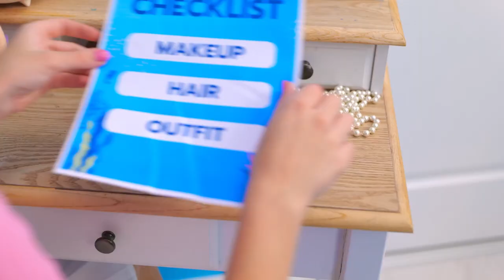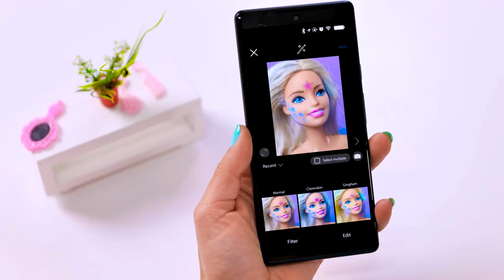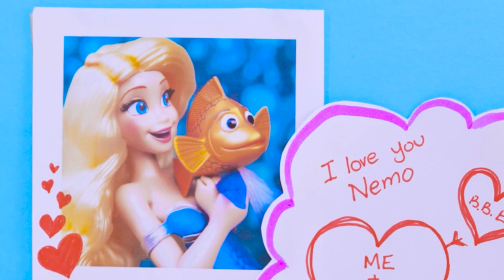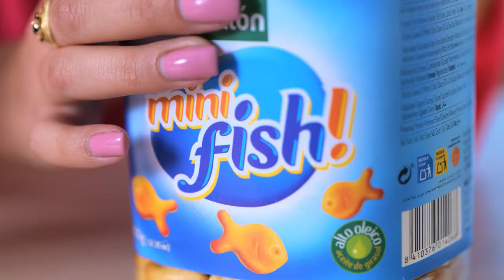How To Make Mermaid From An Egg || Incredible DIY Summer Gadgets And Survival Hacks by Bla Bla Jam!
Looking for some incredible summer gadgets and survival hacks to make your beach vacation even more fun? Look no further than Bla Bla Jam!

In this video, we'll show you how to make a mermaid from an egg - a fun and creative DIY project that's perfect for kids and adults alike. But that's not all - we'll also share some of our favorite summer survival hacks, including how to make a DIY sunscreen, how to keep your drinks cold on a hot day, and how to make a waterproof phone case.

So whether you're lounging on the beach or exploring the great outdoors, we've got you covered with these amazing DIY summer gadgets and survival hacks. So grab your sunscreen and get ready to have some fun in the sun with Bla Bla Jam!

Watch this video till the end and let us know your summer travel hacks and ideas for DIY summer gadgets in the comments below👇👇👇